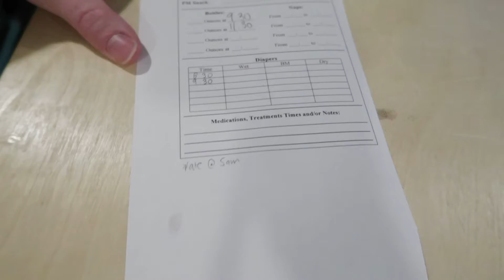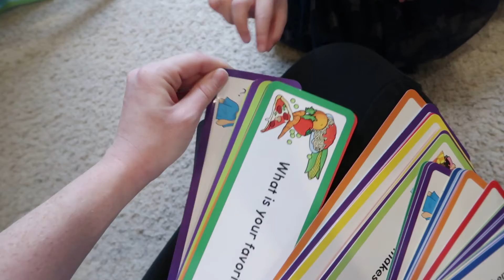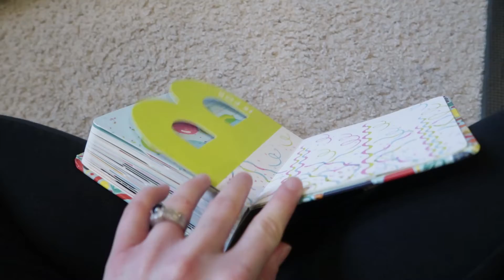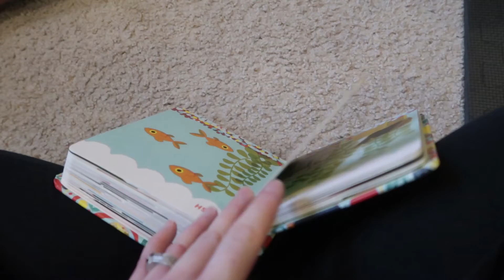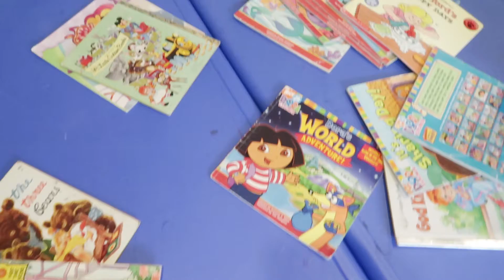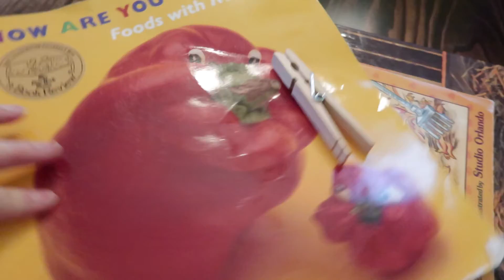Day in the Life of a Daycare Provider | 8 KIDS UNDER 5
Many people assume daycare providers sit around and eat bon-bons all day.  I have no idea where this assumption comes from considering that parents know caring for their own kids can be hard work, much less a group of kids!  Daycare providers are some of the hardest working people I know and really care about the well being and development of the children in their care.  Today, I'm sharing what I did with my daycare kids on a typical rainy daycare day!

- KidSafe Immune Boom Essential Oil